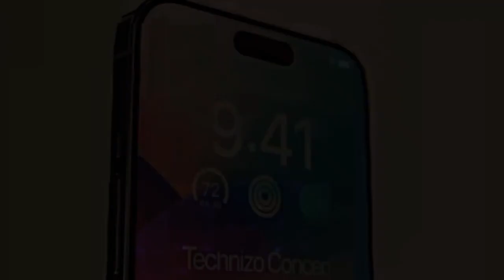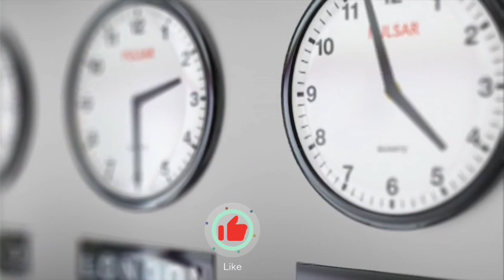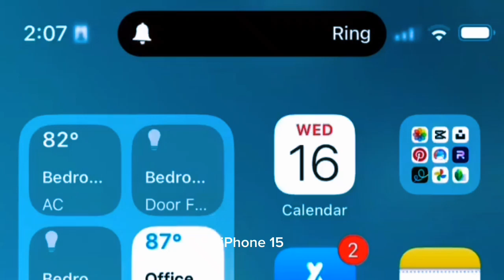আইফোন ১৫ সিরিজ আসছে বাড়তি ব্যাটারি লাইফ নিয়ে 🥰। iPhone 15 series, full review in Bengali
সেপ্টেম্বরের মাঝামাঝি সময়ে নতুন নতুন ফিচার নিয়ে অ্যাপল আইফোন ১৫ সিরিজ।বাজারে আসতেছে পথে চলছে।এর মধ্যে আইফোন ১৫ সিরিজটির রংসহ নানা দিক নিয়ে বিভিন্ন তথ্য ফাঁস হয়েছে। তবে অ্যাপল ফোনের আগামী সিরিজ গুলোর চিপ নিয়ে কোনো তথ্য আসেনি। কিন্তু এবার সেটাই ফাঁস হয়েছে বলে জানা গেছে। আইফোন ১৫ সিরিজ সম্পর্কে যে তথ্য গুলো ফাঁস হয়েছে তা আজকের এই ভিডিওতে আপনাদের সামনে প্রেজেন্টেশন করার ট্রাই করেছি। আইফোন। আইফোন 15।
আইফোন ইভেন্ট। নতুন আইফোন। আইফোন কবে আসবে। আইফোন 15 সিরিজ। আইফোন 15 কবে আসবে। new iphone. iphone 15.